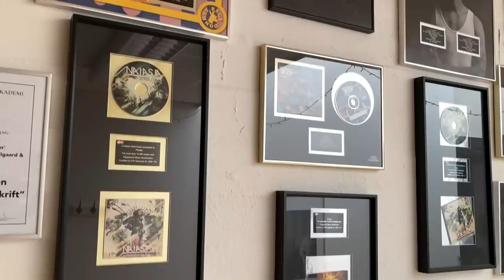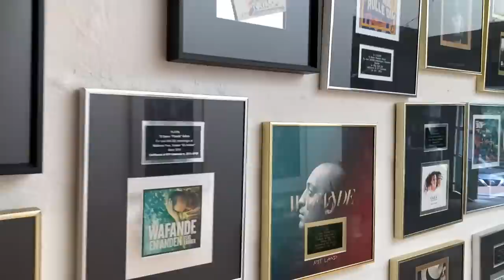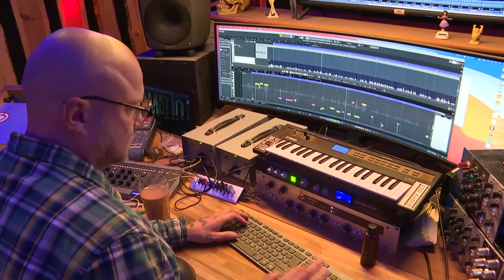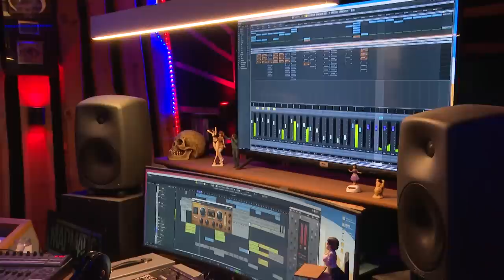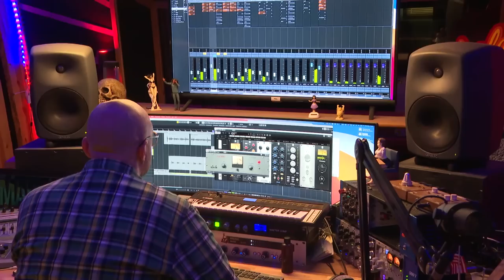En dag i studiet med Pharfar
Pharfar er kaldt Godfather til dansk reggae og dancehall. Han var en del af den første dansksprogede dancehallgruppe Bikstok Røgsystem, som foruden Pharfar bestod af Blæs Bukki og Eagger - men mange ved måske ikke, at han faktisk sidder bag knapperne, når andre musikere brager ud af højtaleren. Pharfar hjælper nemlig en masse andre musiske talenter frem herhjemme. Han har blandt andet lavet musik med kunstnere som Lil Kaka, Shaka Loveless, Wafande og Natasja. Vi kiggede forbi studiet en dag, mens han trykkede på knapper for Ung Tjerkel.

Hvis du kan lide den her video, så vil du måske også gerne se det her ældre tv-indslag, som er fra dengang, hvor Suspekt var unge

TV 2 Lorry er et medie for hovedstadsområdet, og hver søndag udkommer vi med en ny video her på kanalen.

Du er velkommen til at indlejre vores videoer på din hjemmeside.

Profilen her modereres efter TV 2 Lorrys regler for god opførsel på vores sociale medier, så husk at tale pænt. Læs mere her